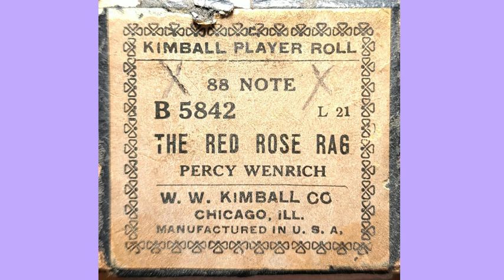Red Rose Rag by Percy Wenrich Kimball 5842